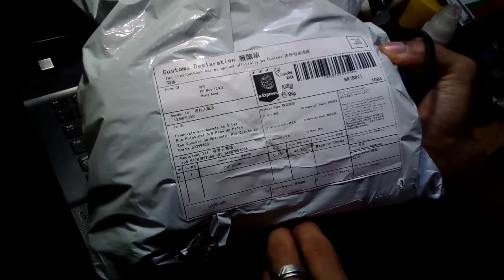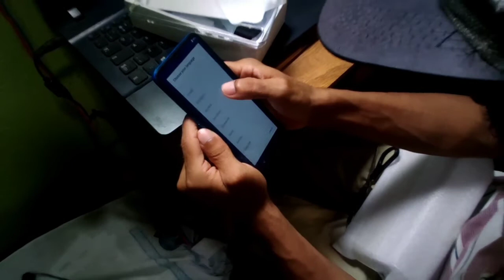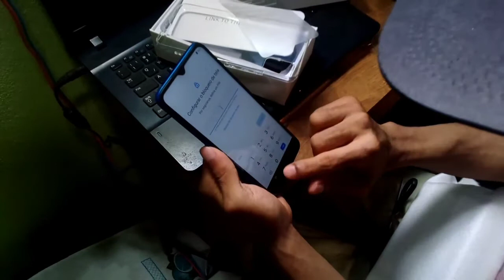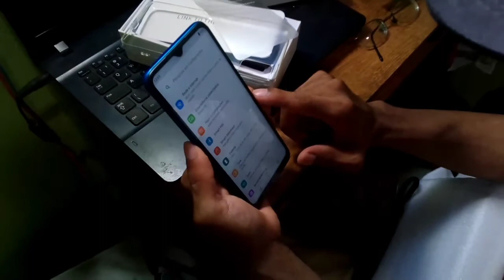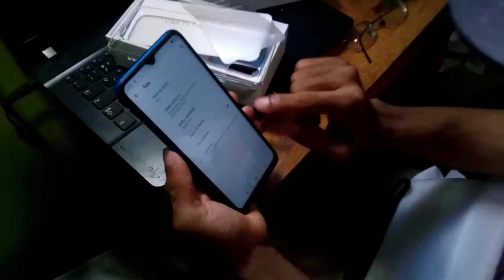Umidigi A7S Unboxing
Umidigi A7S para aqueles usuários que quer usar coisas básicas do dia-a-dia.

 📲Especificações do Umidigi A7S

Peso: 195g
Dimensões: 164 x 77.1 x 9.5mm
Sistema operacional: Android 10.0 (Q)
Tela - Tamanho‎: 6.53 polegadas
Tela - Resolução‎: 1600x720
Memória (RAM): 2Gb
Memória Interna‎ (ROM): 32GB
Câmeras: 13MP
Processador (CPU)‎: Mediatek MT6739
Bateria: 4150mAh

LINK PARA A COMPRA: R$ 440,57  24%OFF | Umidigi a7s versão global 6.53 "20:9 grande tela cheia 32gb triplo câmera celular infravermelho sensor de temperatura tipo c